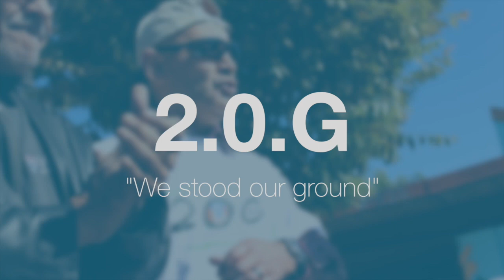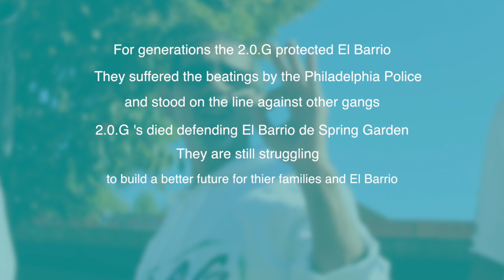entry-20G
This video is about entry-20G